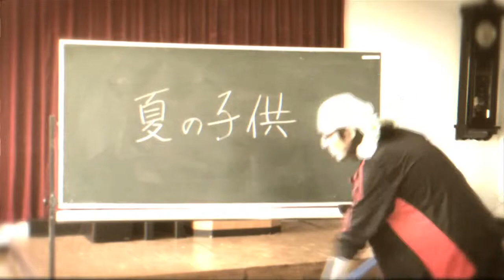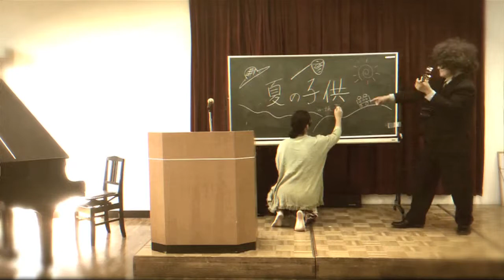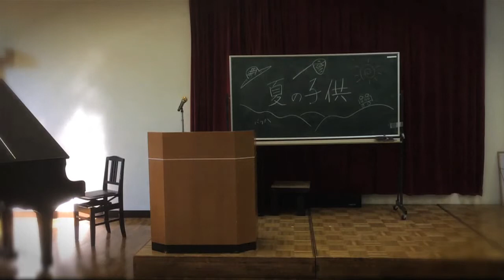夏の子供MV0614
ご試聴いただきまして本当にありがとうございます。
アルバムの中の音源を下記からダウンロード出来ます！

☆アルバムの中の1曲をDL出来ます。

フルアルバムをitunesにて配信中！！

CDも販売中です！！

オオハシアツヨシポピュラー音楽教室のご紹介